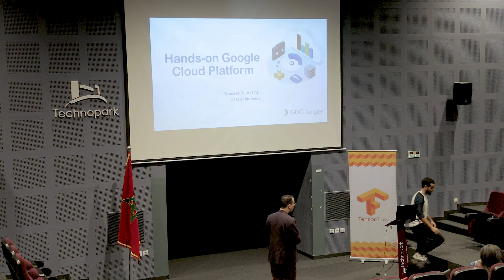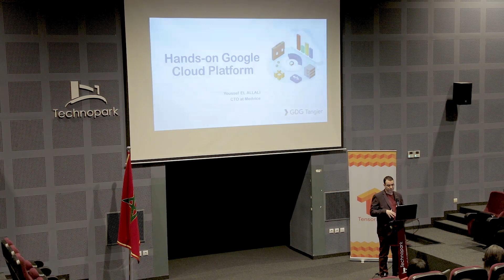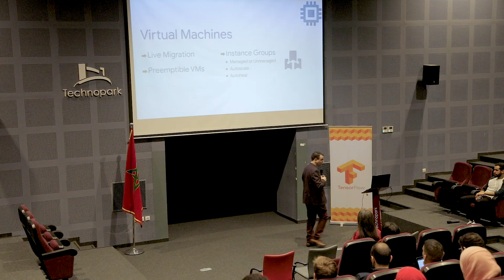[DevFest Tangier 2019] Hands-on Google Cloud Platform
GDG DevFest 2019 is our annual all-day developer conference that offers speaker sessions across multiple product areas.

Category